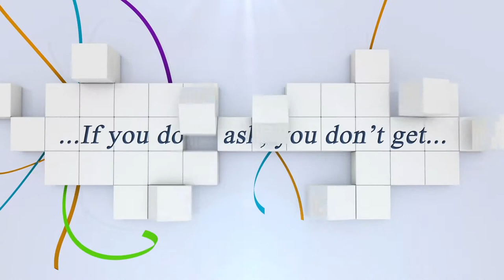Video Vergleich: Gerfried Puck und Stefanie Bistan...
RACINO GRAND PRIX Springprüfung 140cm mit Stechen